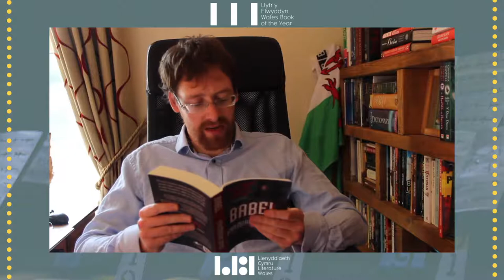Ifan Morgan Jones - Llyfr y Flwyddyn 2020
Ifan Morgan Jones
Babel
Y Lolfa

Rhestr Fer Ffuglen, Gwobr Llyfr y Flwyddyn 2020

Am ragor o wybodaeth am weddill y rhestr fer, ewch i

Ifan Morgan Jones
Babel
Y Lolfa

Shortlisted for the Wales Book of the Year Welsh-language Fiction Award 2020